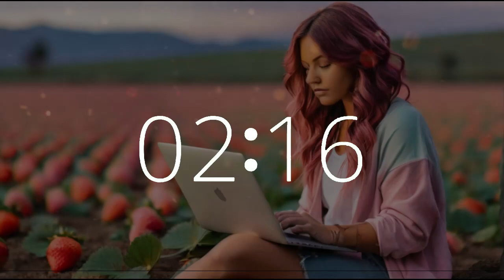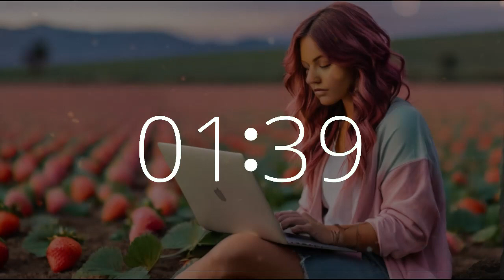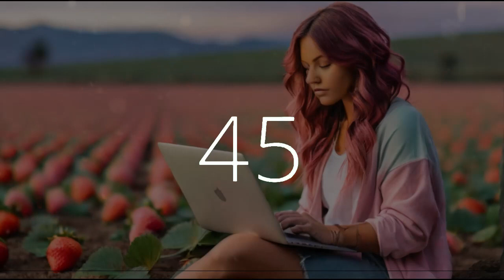46 minute timer 10 second alarm National Strawberry Day